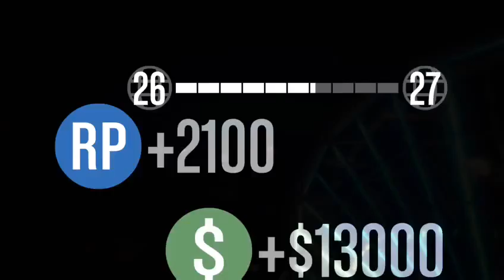Let's Play: GTA V Rockstar Playlist part 1